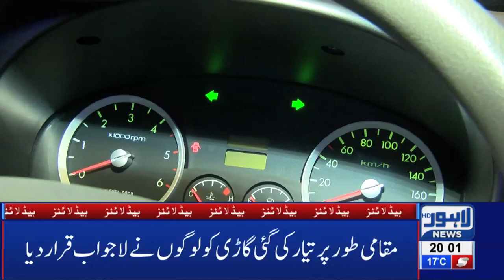Bhikari Mafia Ka Asli Chehra | 08 PM Headlines | 2 December 2019 | Lahore News